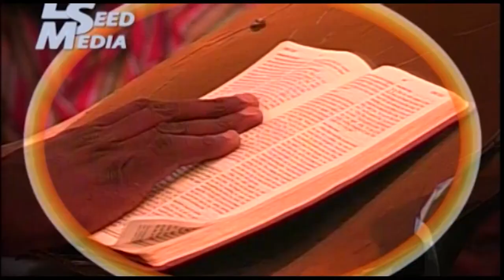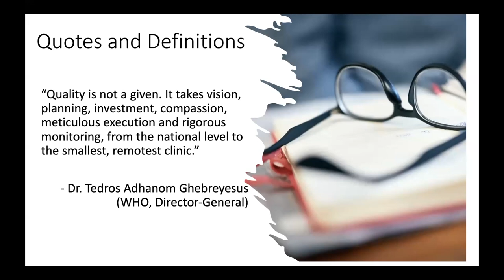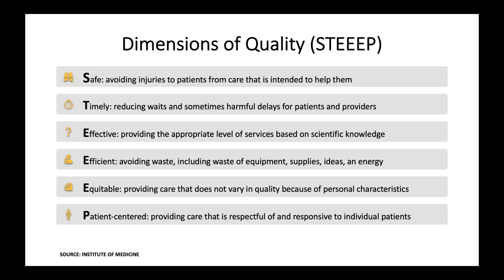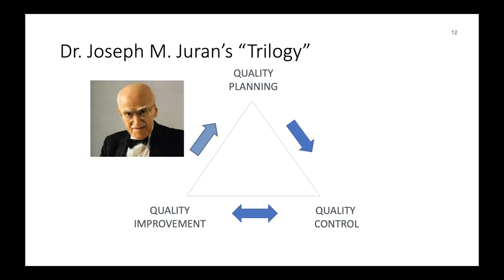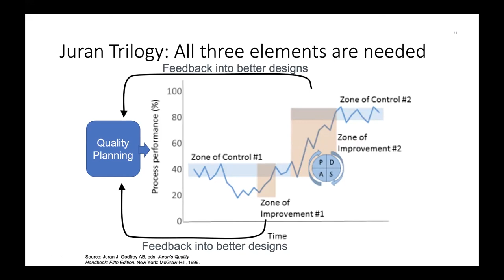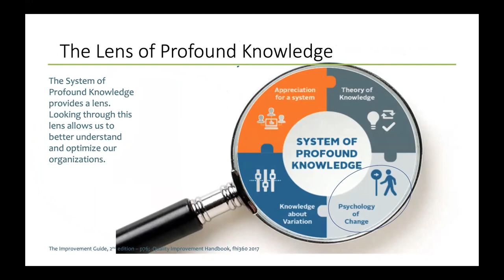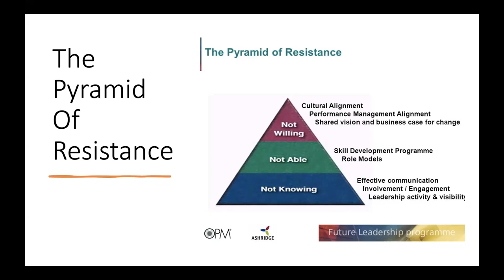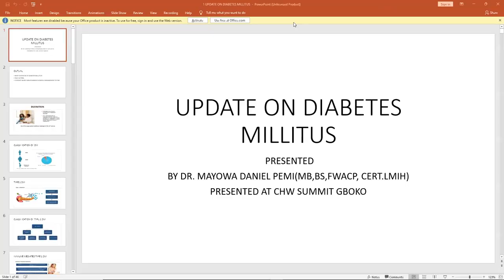Quality Improvement In Healthcare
National Christian Health Workers
Theme: Repositioning Our Health Care System